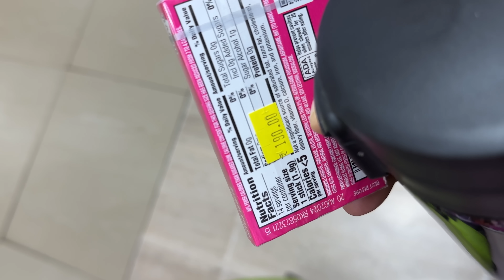Finally Delhi pahunch gayi main 😍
New channel